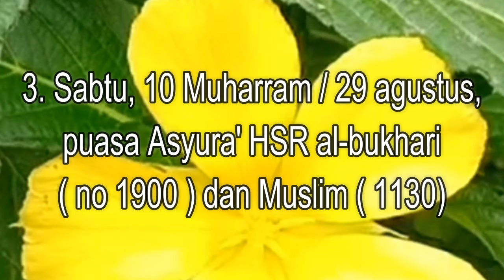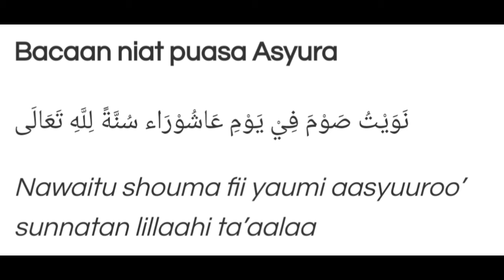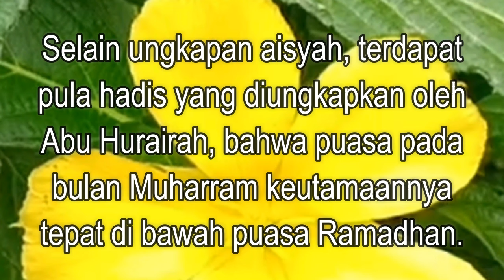NIAT PUASA MUHARRAM / MUHARRAM tahun 2020 / MUHARRAM ASHURA / TAHUN BARU ISLAM 1442 HIJRIYAH